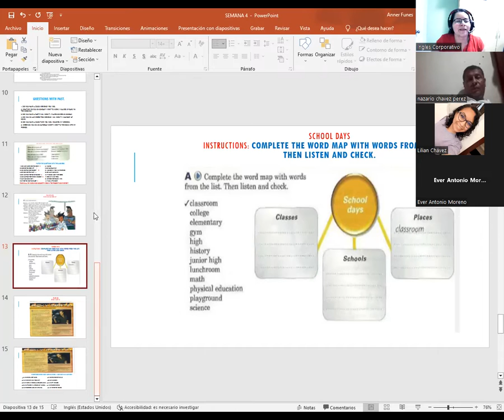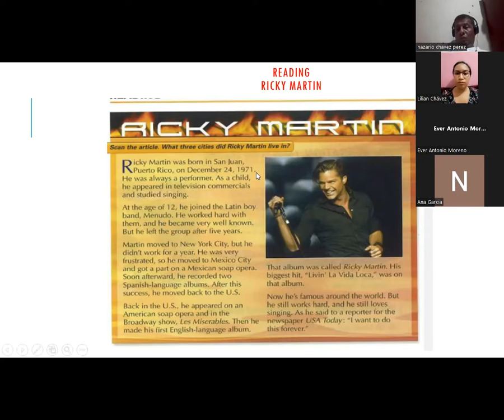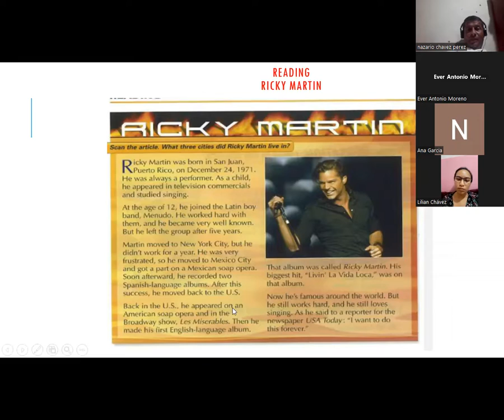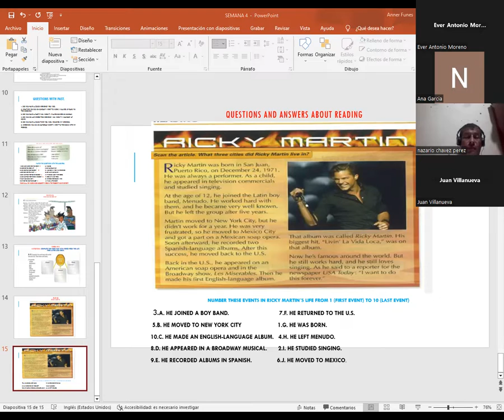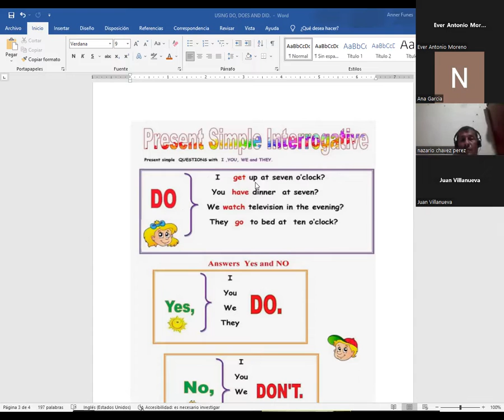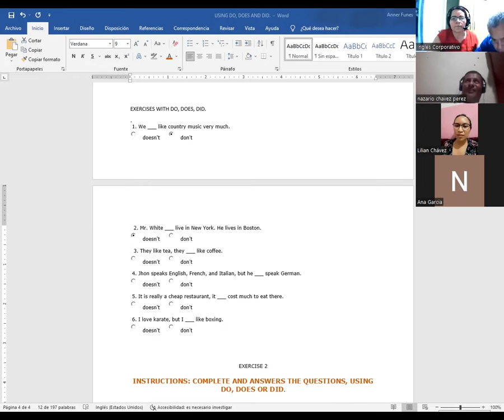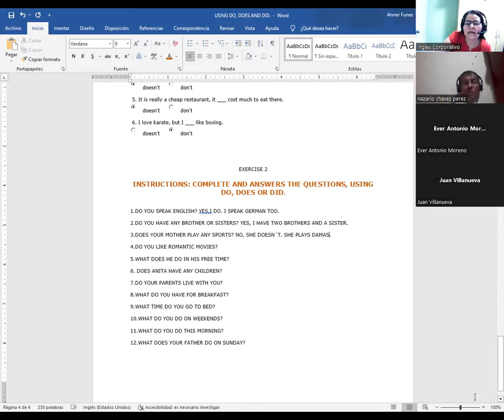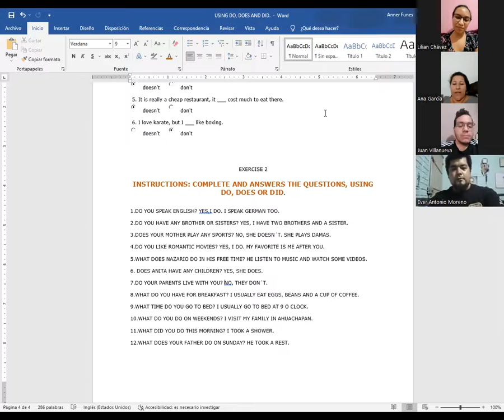SESION 16-28-02-23-PROESP-30098-003-2023-CATACHO-WORD POWER SCHOOL DAYS AND READING RICKY MARTIN.